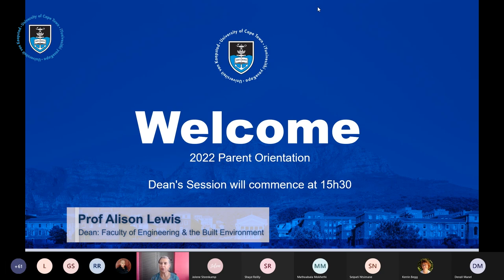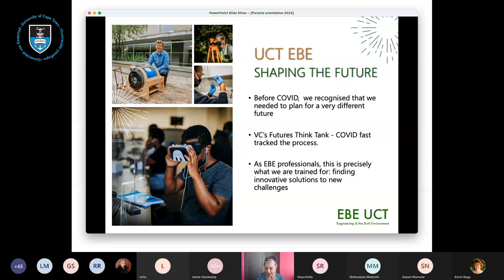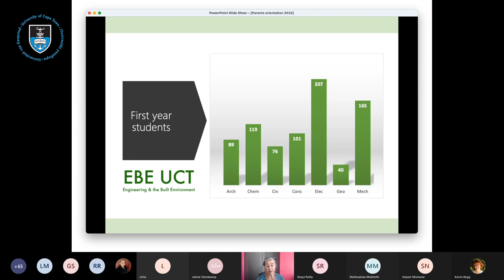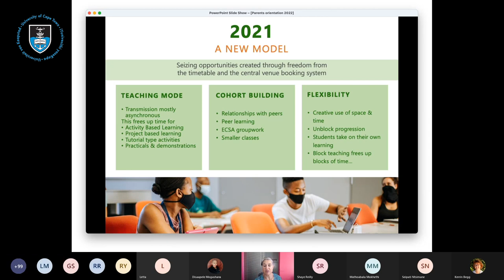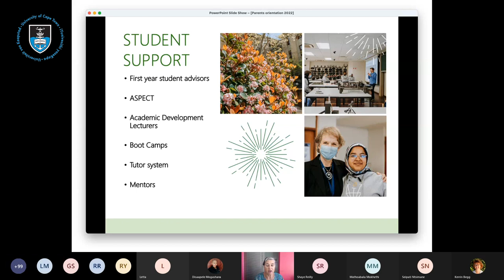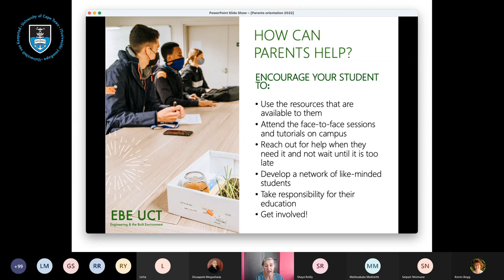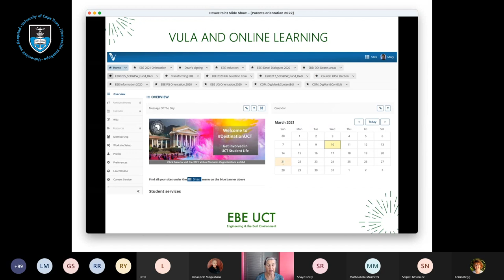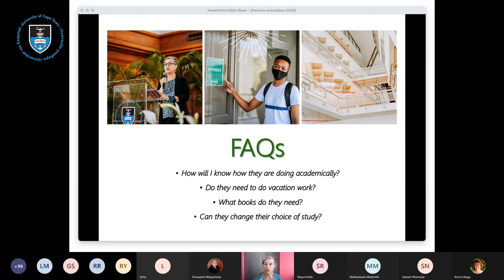Parent Orientation: Faculty of Engineering & the Built Environment information session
Dean of the Faculty of Engineering & the Built Environment, Professor Alison Lewis, hosted an information session as part of Parent Orientation 2022 at the University of Cape Town (UCT).

The session introduced parents, guardians and sponsors to what they can expect from the faculty, and Professor Lewis and her colleagues from the Engineering & the Built Environment faculty answered their questions during the online information session.